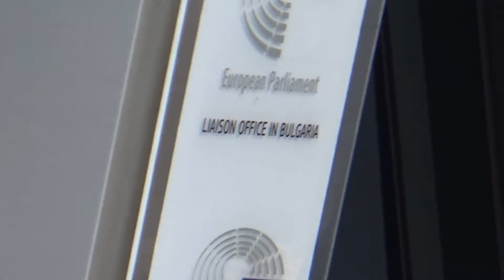Day 64 - Bulgaria Anti-Government Protests 2020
The 64th consecutive day of anti-government, anti-corruption, anti-mafia protests in Bulgaria. The two main goals are the resignations of the prime minister Boyko Borissov and of the public prosecutor Ivan Geshev. There are heavy-hitting facts showing the organized crime schemes and the high levels of corruption, which have heavily increased over the past 11 years under Boyko Borissov and, generally, under the Dogan-Peevski model.